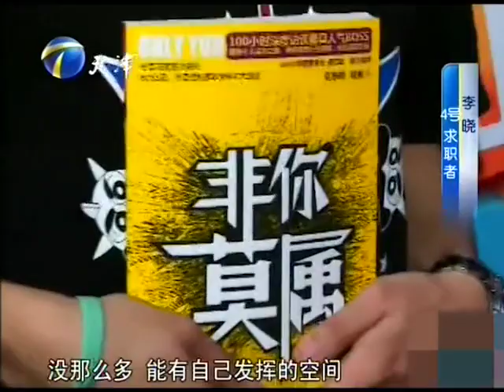清華理工男求職，要求薪金20萬，聚美優品陳歐直接喊出50萬搶人